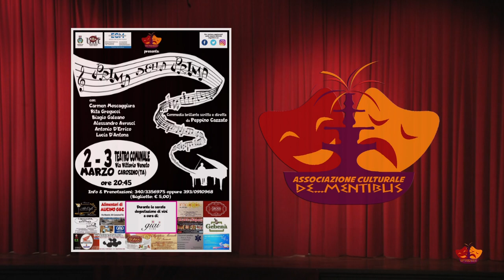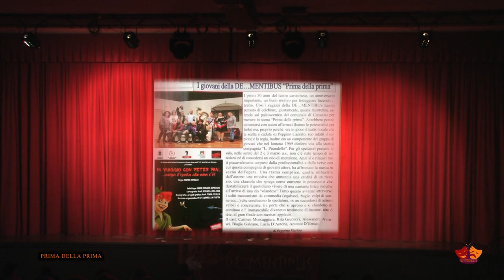2019 03 02 PRIMA DELLA PRIMA DE MENTIBUS CAROSINO TA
PRIMA DELLA PRIMA